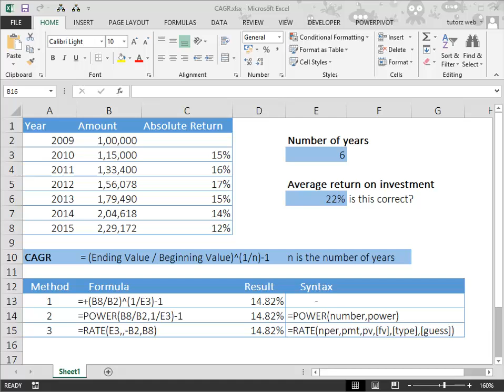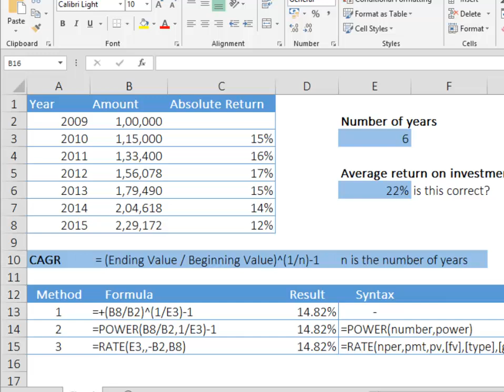3 ways to calculate CAGR in excel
Learn how to calculate CAGR in excel.
Measure growth over multiple periods using  CAGR.
Compare returns from two different investments quickly using CAGR.